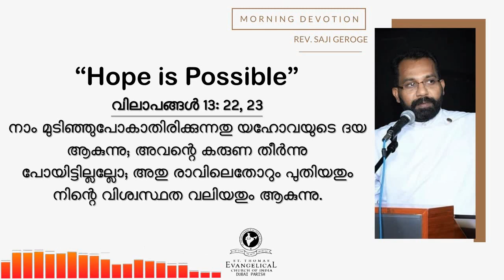Morning Devotion Message by Rev. Saji George - 14.04.2020 - "Hope is Possible"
Daily Morning Devotion Message led by Rev. Saji George of STECI Dubai Parish - 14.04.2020

The topic for today is - "Hope is Possible"

Keyboard played by Derin Koshy
Designs by Phebin Philip

Stay Blessed & Safe during these times of trials.